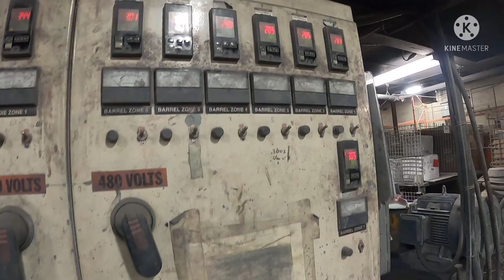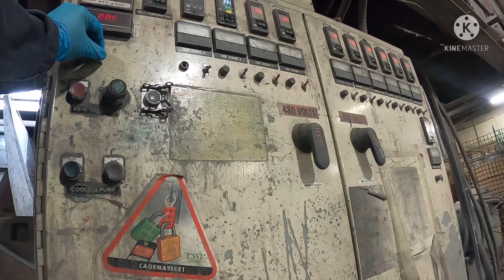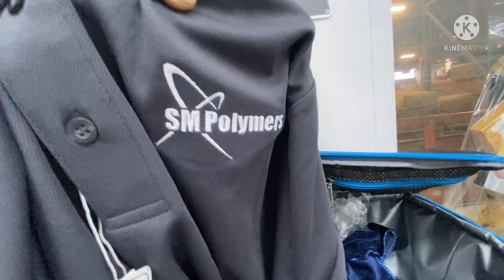2022 EP3 company work + GIFT | CANADA 🇨🇦 LIFE